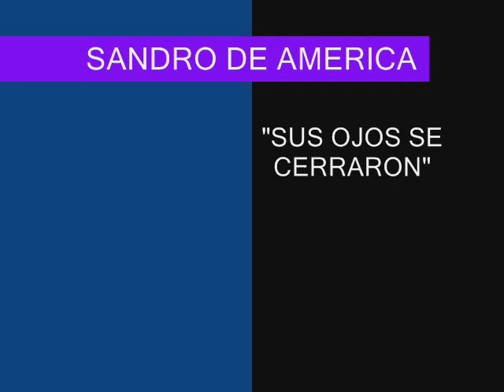SANDRO DE AMERICA A CINCO AÑOS DE SU PARTIDA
RECORDANDO A SANDRO DE AMERICA A CUATRO AÑOS DE SU PARTIDA. SIEMPRE VIVIRAS A TRAVES DE CADA UNA DE TUS HERMOSAS CANCIONES ...MI IDOLO DE SIEMPRE. LIBIA